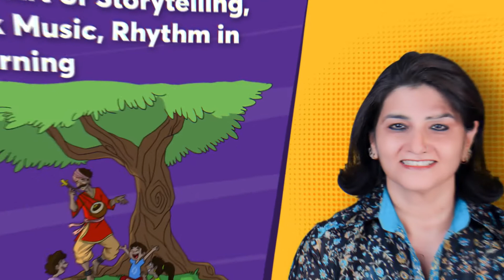Square Panda Thursdays | The Art of Storytelling and Folk Music and Rhythm in Learning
Tap into the power of folk music, rhythm and storytelling to unlock your child's imagination and creativity.

Expert speaker Ms. Nitisha Gupta (teacher, a social worker, a dancer and a storyteller and an educationist with 11+ years experience of teaching and administrative experience) joins host Ms. Sonia Relia (Author of MY LEARNING TRAIN-Activity-Based Series for Early Years, and Developer Activity-Based Learning Programs-KINOLEARN, KINOPHONICS) to show you how to incorporate rich narratives, captivating songs and rhythmic activities to early learning.

We aim to drive early childhood education to new heights with our programs under Aarambh.

Our academic programs cater to young children aged 2-10, and our educator empowerment programs are aimed towards upskilling educators and Anganwadi workers.